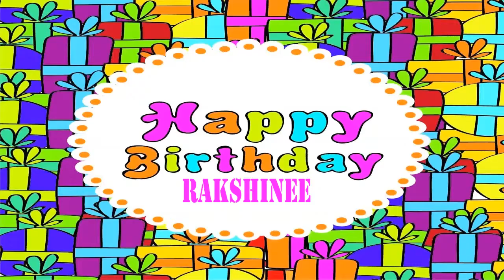Rakshinee Birthday Wishes & Mensajes